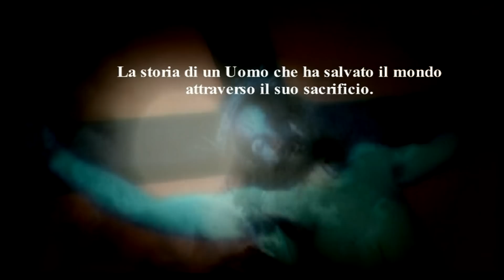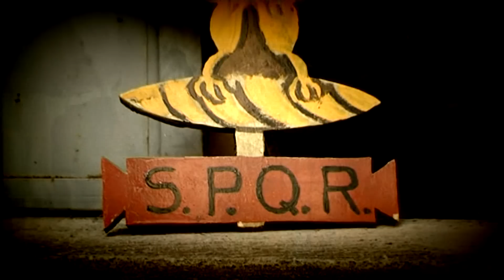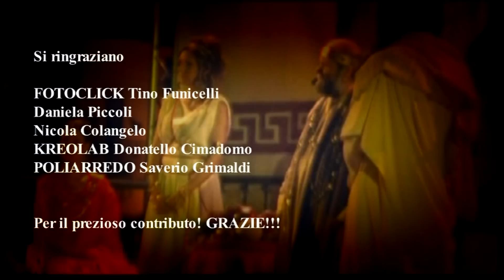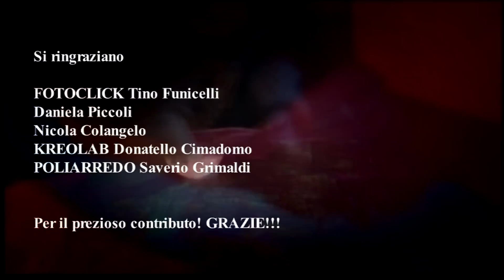La Preggessione "Artigianato e Passione"